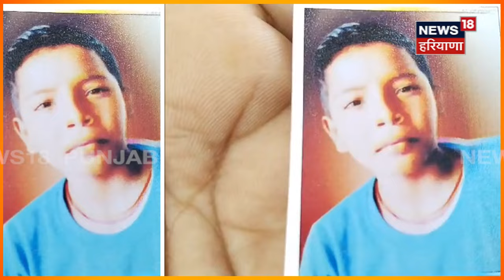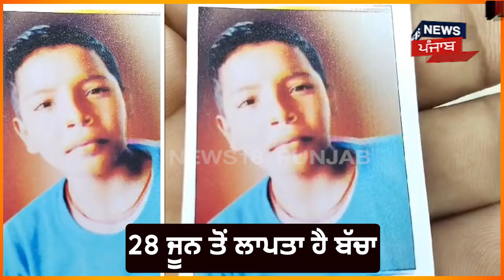Nangal News | ਲਾਪਤਾ ਬੱਚੇ ਦੀ ਭਾਲ ਲਈ ਧਰਨੇ 'ਤੇ ਬੈਠਿਆ ਪਰਿਵਾਰ | Protest | Child Missing | N18V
News18 ਪੰਜਾਬ/हरियाणा/हिमाचल एक क्षेत्रीय न्यूज़ चैनल है जिसपर ਪੰਜਾਬ, हरियाणा, हिमाचल, देश एवं विदेश की खबरें प्रकाशित की जाती हैं | समाचारों क साथ-साथ इस चैनल पर समकालीन विषयों पर वाद-विवाद एवं विशेष सीरीज भी प्रकाशित होती हैं जो की काफी रोचक एवं सूचनापूर्ण हैं | n18oc_nangal